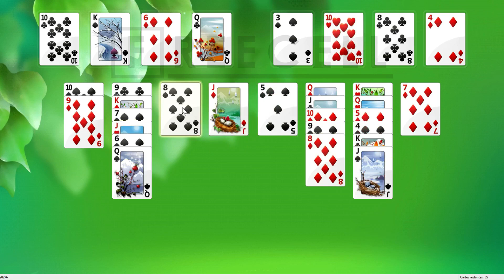Solution to freecell game #28276 in HD